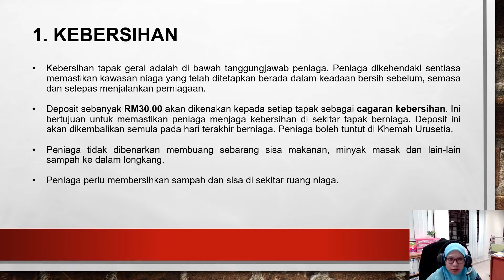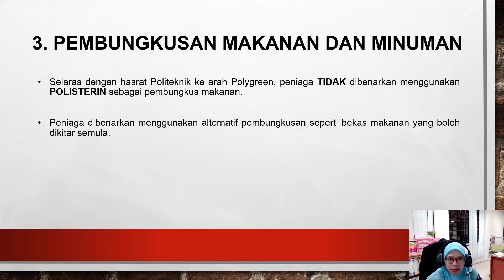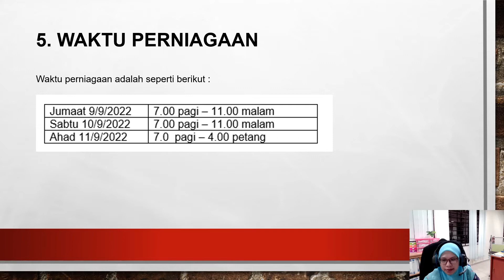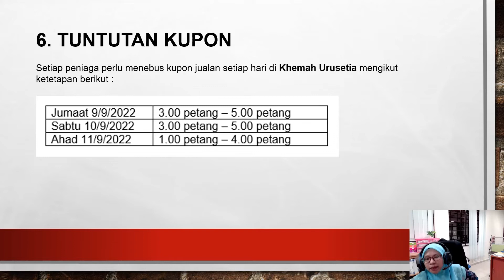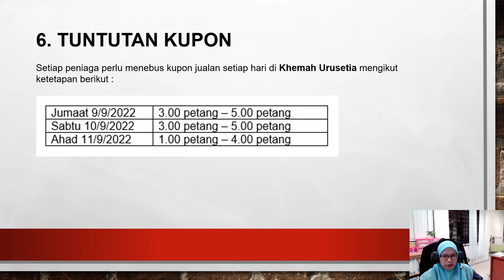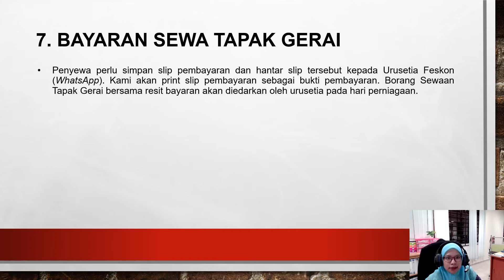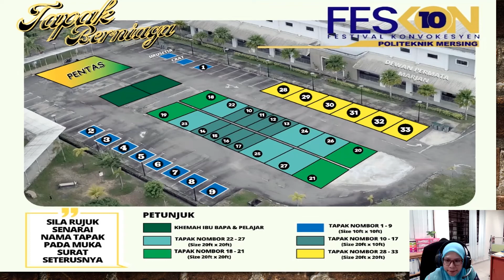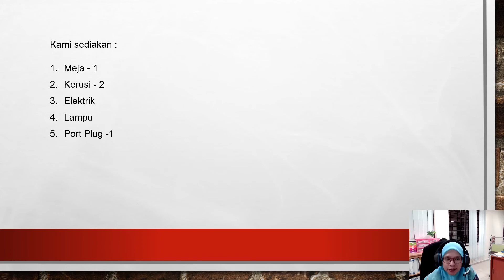RECORD TAKLIMAT GARIS PANDUAN GERAI